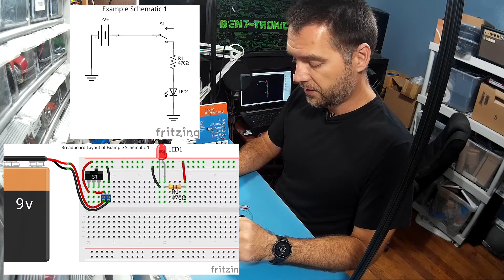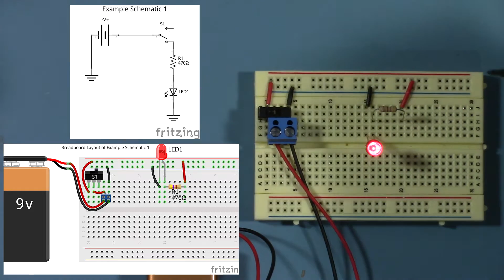My 555 Book, Chpt. 1: How to use a breadboard, transfer schematics to a working circuit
Companion video for The Ultimate Beginner's Guide to the 555 Timer: : Build the Atari Punk Console and Other Breadboard Electronics Projects, Chapter 1: Breadboard Basics http:/